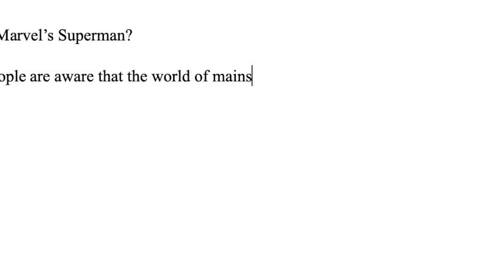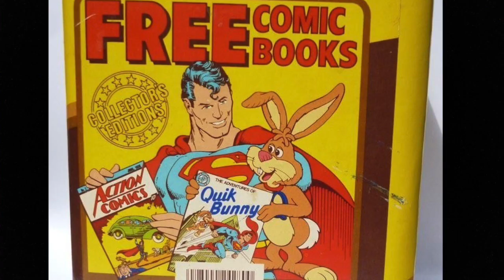Who is Marvel's Superman?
Marvel and DC have a lot of superheroes that are obvious counterparts of one another. But Superman, the most famous hero of all time, doesn't seem to have an obvious Marvel equivalent. Which one of the classic Marvel superheroes is the closest match for Superman?